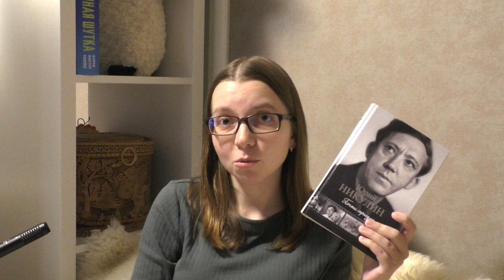TAG | Детектор лжи для Буктьюбера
Всем привет!

Спасибо Людмиле Личи за этот замечательный TAG!

Вопросы TAG-а:
00:39 - 1. Вы сначала решили открыть канал на YouTube, а потом определили, что он будет о книгах? Или наоборот, так увлекались чтением, что решили открыть свой канал об этом?
02:34 - 2. Если у вас отключат монетизацию на канале, продолжите ли вы снимать видео?
04:39 - 3. Прорекламируете ли вы откровенно плохую книгу на канале за $ 5 000?
07:23 - 4. Вас ругают в комментариях, находя в вас и ваших роликах массу недочетов. Попытаетесь ли вы вступить в диалог и оправдаться?
09:15 - 5. Вас начинает критиковать на своем канале хорошо знакомый вам блогер: все у вас плохо и скучно, кто вас только смотрит… Ваша реакция.
09:58 - 6. Вы взяли на себя обязательство прочитать книгу до определенного срока, но не успели. Вы признаетесь в этом или предпочтете узнать краткое содержание книги, чтобы не ударить в грязь лицом?
11:11 - 7. Что вас откровенно раздражает на буктьюбе?
16:41 - 8. Поддаетесь ли вы ажиотажу, когда на буктьюбе все читают и хвалят какую-либо книгу, а вы изначально не собирались ее читать?
18:02 - 9. Сколько времени на ваших полках лежит непрочитанной книга, которую вы показали в одном из самых первых видео о книжных покупках?
21:15 - 10. Сколько бумажных книг вы покупаете в месяц? А сколько бумажных книг читаете?
22:34 - 11. Как часто бывает ситуация, когда вы покупаете книгу, а потом, через какой-то период, избавляетесь от нее, даже не прочитав?
25:01 - 12. Вы продаете ненужные книги? Или храните их у себя? Или раздаете друзьям?

Музыка / Music
Network415 - Eyes on You (Sting)